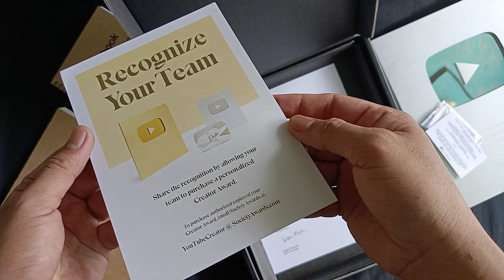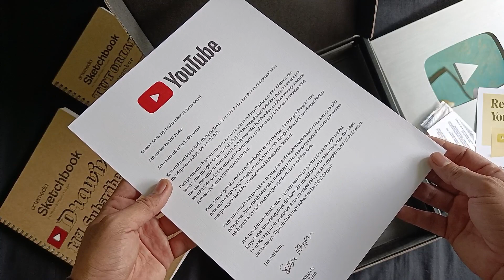Silver Play Button Tiba dirumah, Alhamdulillah